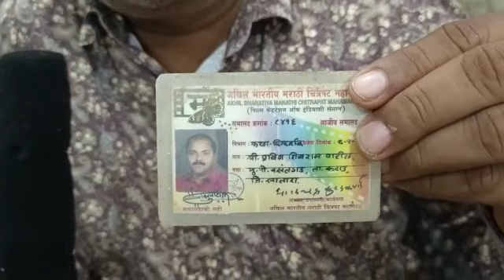अखिल भारतीय मराठी चित्रपट महामंडळाचे तीव्र आंदोलन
मुंबई : अखिल भारतीय मराठी चित्रपट महामंडळाच्या सभासदांना दादासाहेब फाळके चित्रनगरीत ( फिल्मसिटी ) प्रवेश नाकारला जात असल्याच्या विरोधात प्रसिद्ध अभिनेते विजय पाटकर यांच्या नेतृत्वाखाली शुक्रवारी महामंडळाच्या सभासदांनी तीव्र आंदोलन केले.

महामंडळाचे सभासद आणि कला दिगदर्शक वासू पाटील हे गेली २५ ते ३० वर्ष चित्रपट सृष्टीत काम करत असतानाही त्यांना काही दिवसांपूर्वी अचानक चित्रनगरीच्या प्रवेशद्वरावर अडवणूक करून आत जाण्यास मज्जाव करण्यात आला.

आज ही घटना एका सभासद वर घडली आहे. उद्या असेच चालू राहिले तर, असा प्रश्न निर्माण पुन्हा उद्भवू शकतो. याची गंभीर दखल घेत पाटकरांच्या नेतृत्वाखाली आंदोलन केले गेले.

याची दखल घेत यासंबंधी सूचना सिक्युरिटी गार्ड ना करण्यात येईल असे विजय भा. भालेराव यांनी यावेळी सांगतले. तसेच घडलेल्या प्रकाराबाबत भालेराव यांनी दिलगिरी व्यक्त करत असा प्रकार पुन्हा घडू नये म्हणून फिल्मसिटी चे संचालक ढाकणे यांना कळविण्यात येईल, असे त्यांनी सांगितले.

आंदोलनात महामंडळाचे २०० सभासद सहभागी झाले होते.